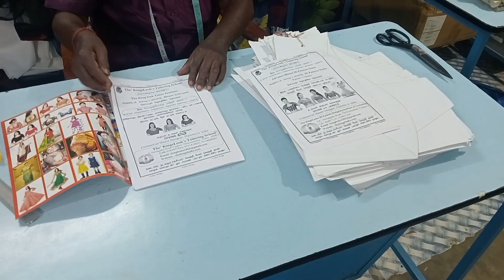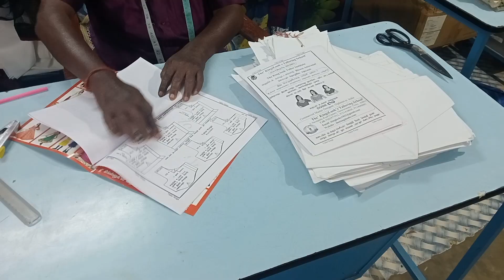Trichy delivery jacket pattern பேட்டன் இருந்தால் வாழ்க்கை மாறும்